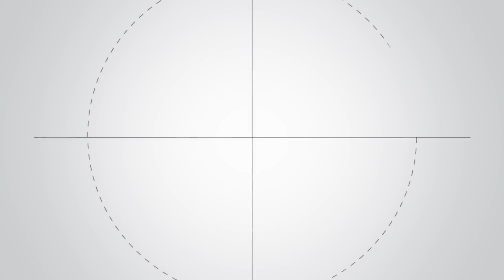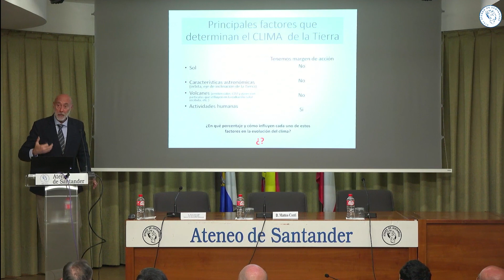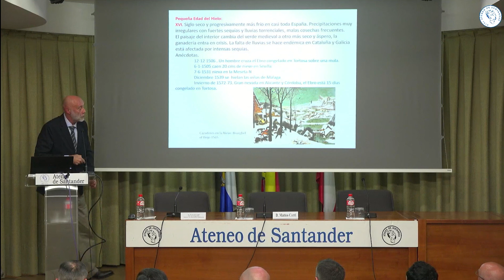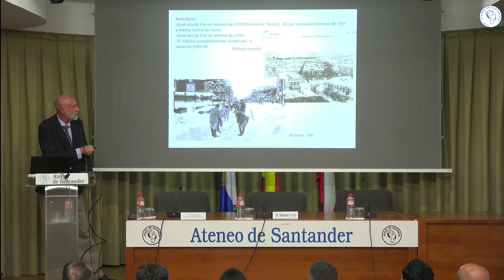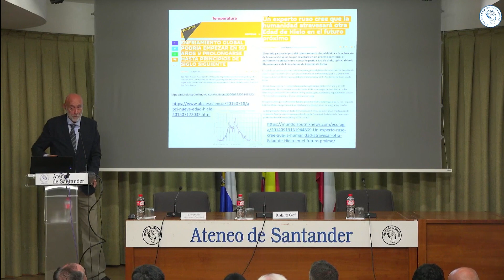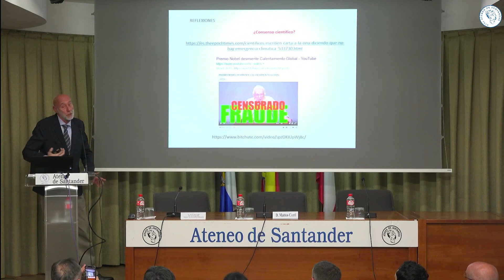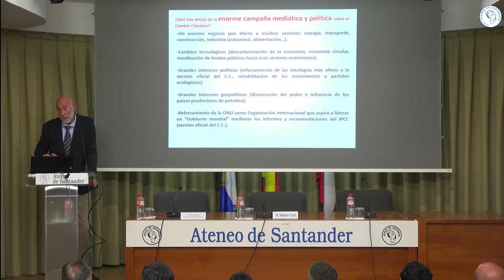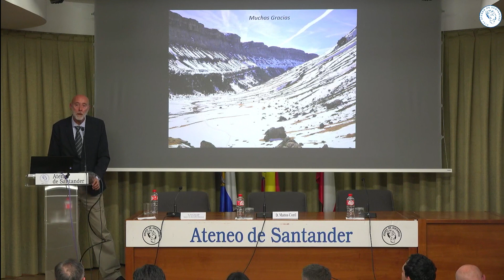Javier del Valle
Conferencia ofrecida por Javier del Valle "REFLEXIONES ANTE EL CAMBIO CLIMÁTICO: ¿alarmismo justificado?. Enero 2023.